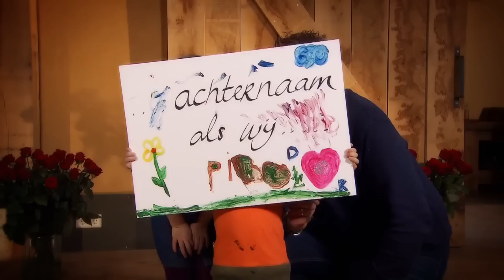Prachtig aanzoek met hulp van de kids - JANZEN & VAN DIJK: VOOR AL UW BRUILOFTEN EN PARTIJEN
De kinderen van Kasper en Denise willen graag dat mama dezelfde achternaam krijgen als zij. Maar daarvoor moet papa natuurlijk nog wel eerst iets vragen!

In deze video:
Wendy van Dijk, Chantal Janzen